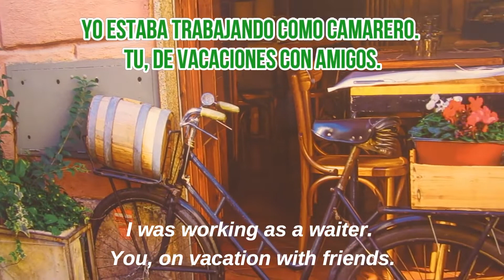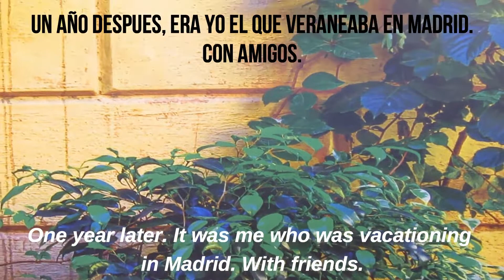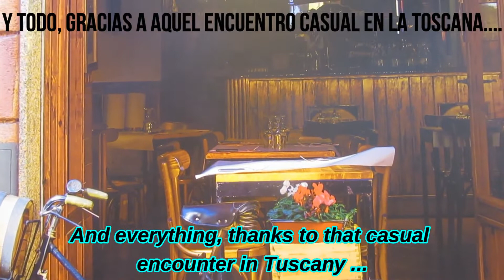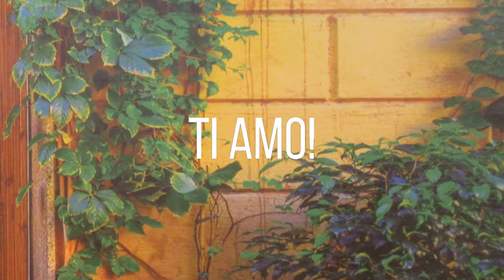El Destino Une Cuando Quiere. La Historia. ¿Te ha pasado a ti algo parecido? | Perché ti amo!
En cuantos sitios habrán pasado historias parecidas. El metro. El autobús. El restaurante de la esquina. Una playa... cada hostoria es diferente y original, pero tienen puntos en común que a todos nos emocionan. Un encuentro. Un lugar que nunca olvidamos. Un punto en nuestras biografías que se convierte en caminos nuevos y llenos de aventuras.

Conocer a una persona es especial. Conocer a la persona que te acompañará durante los buenos y deliciosos momentos, que te escucha y entiende en los malos, que te abraza y te apoya en la eventura de luchar por tus sueños y metas, eso es uno de los grandes placeres de la vida.

Este vídeo, es un pequeño homenaje a mi pareja. Ya son 15 años de una historia fantástica. Maravillosa. Llena de emocionantes aventuras. Gracias. Esto, sencillamente es... Perché ti amo!